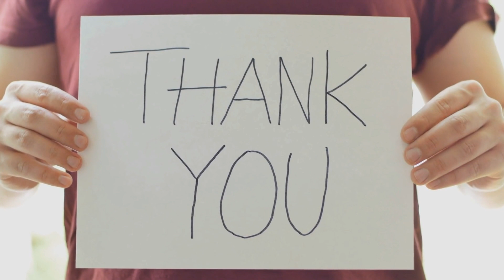The Great Flood: A Mythical or Actual Event?